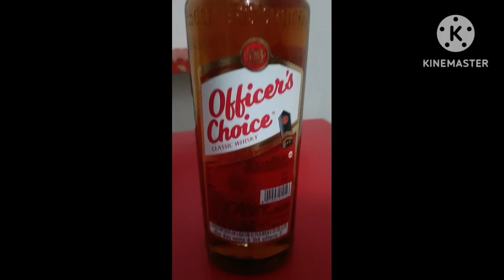Officer choice whisky reserve whiskey 🥃🍸|| officer's choice lover(Hindi)